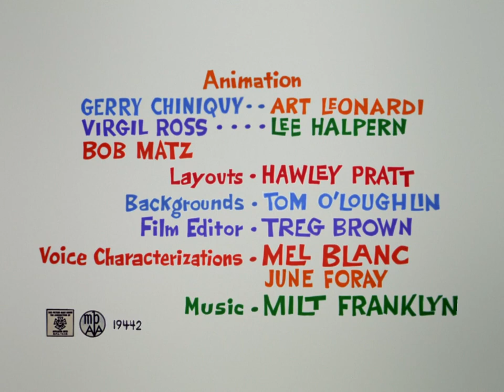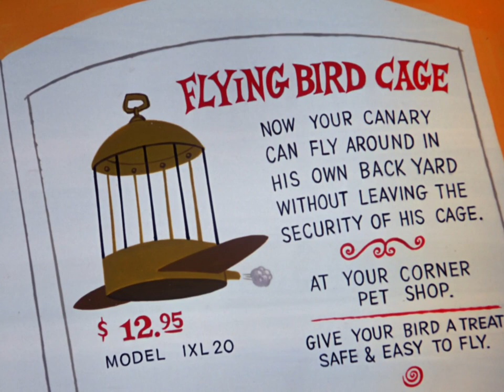Zwariowane melodie - Odrzutowa klatka (WEB-DL HD)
Enjoy the HD restoration of "The Jet Cage", 1962 taken from HBO Max. Credits for the Canal+ Poland audio goes to @Dylstar
Looney Tunes - The Jet Cage (1962)
Video source: HBO Max
Audio source: Canal+ Poland dubbing from 1995
Starring: Mirosława Nyckowska (Granny, Tweety), Włodzimierz Press (Sylvester)
Lector: Roch Siemianowski